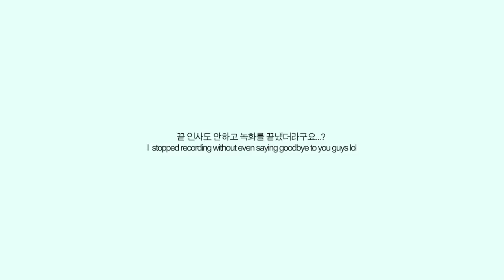WHAT'S IN MY BAG?👜브이로그 유튜버의 가방 속 데일리 아이템 털기 (스탠드오일 오블롱백, 립밤, 카드지갑, 향수, 삼각대 etc.)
오늘은 꽤나 많은 분이 궁금해 하셨던 왓츠인마이백 영상을 올려봅니다
제가 일상 속에서 잘 사용하고 있는 여러 아이템들을 소개해 봤어요!
낯익은 물건들이 꽤나 많이 나오죠,,?

오늘 영상에서 소개하는 가방은 스탠드오일 의 오블롱백 스티치블랙 색상인데요!
소개하는 모든 아이템을 전부 다 담을 수 있을 정도로 수납공간도 넉넉하고
크기에 비해 무게도 되게 가벼워서 요즘 정말 잘 들고 다니고 있는 가방이에요.
제가 선택한 스티치블랙 색상의 경우 화이트 스티치가 포인트로 들어가 있어서
여름에도 답답한 느낌이 없고 사계절 두루두루 매기 좋은 색상이에요!
이 오블롱백은 스탠드오일 베스트 상품 중 하나라 세일을 하지 않는 제품인데

[스탠드오일 필로우 파우치 증정 이벤트 - 총 10명]
- 영상 감상평을 댓글에 작성 후 아래에 있는 링크에 접속해 폼을 작성하면 이벤트 신청 완료!
당첨자 발표는 8.7일 토요일에 커뮤니티를 확인해주세요!
-참여 기간 : 7.30~8.5 (7일)